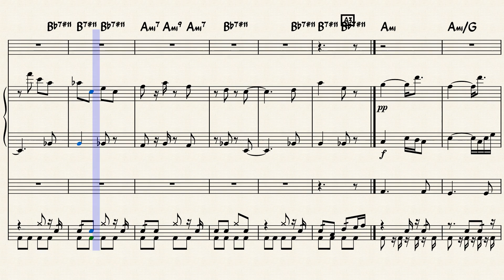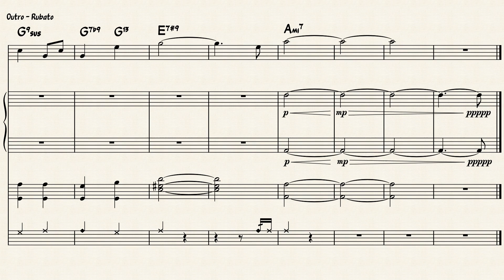Mini Hammes - Für einen Freund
"For a Friend (For Sacha)"
Lot of years ago, me and my friends where arranged to go out and take some beers and having fun.
Than he called me and told me that his mother died...
...after that call, I take the guitar, take a seat under the cherry tree and wrote this piece for a friend; for Sacha (This is for you)!
After all these years, arose this arrangement.